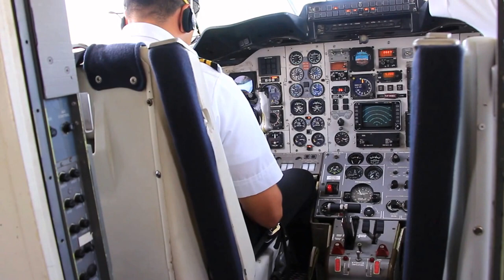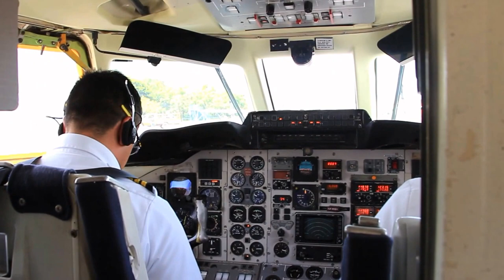Highest Waterfall - Angel Falls (Salto Ángel) HD Venezuela HD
Angel Falls (Spanish: Salto Ángel; Pemon language: Kerepakupai Vená, meaning "waterfall of the deepest place", or Parakupá Vená, meaning "the fall from the highest point") is a waterfall in Venezuela. It is the world's highest uninterrupted waterfall, with a height of 979 metres (3,212 ft) and a plunge of 807 metres (2,648 ft). The waterfall drops over the edge of the Auyantepui mountain in the Canaima National Park (Spanish: Parque Nacional Canaima), a UNESCO World Heritage site in the Gran Sabana region of Bolívar State. The height figure 979 metres (3,212 ft) mostly consists of the main plunge but also includes about 400 metres (0.25 mi) of sloped cascades and rapids below the drop and a 30-metre (98 ft) high plunge downstream of the talus rapids.

The falls are on the Gauja River (alternatively known as the Kerep River or Kerepacupai), which flows into the Churun River, a tributary of the Carrao River.

The waterfall has been known as the "Angel Falls" since the Mid-20th century; they are named after Jimmie Angel, a US aviator, who was the first person to fly over the falls.[2] Angel's ashes were scattered over the falls on 2 July 1960.[3]

The common Spanish name Salto Ángel derives from his surname. In 2009, President Hugo Chávez announced his intention to change the name to the purported original indigenous Pemon term ("Kerepakupai Vená", meaning "waterfall of the deepest place"), on the grounds that the nation's most famous landmark should bear an indigenous name.[4] Explaining the name change, Chávez was reported to have said, "This is ours, long before Angel ever arrived there ... this is indigenous property."[5] However, he later said that he would not decree the change of name, but only was defending the use of Kerepakupai Vená